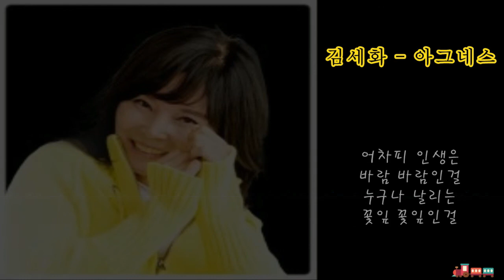김세화 - 아그네스